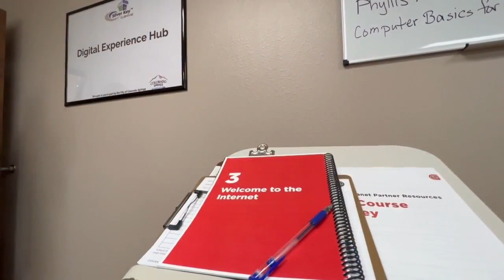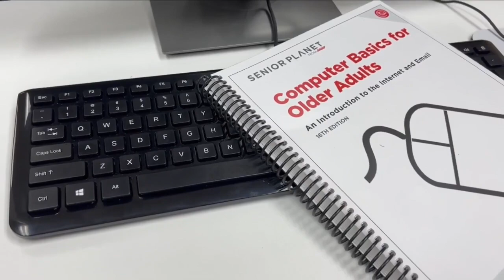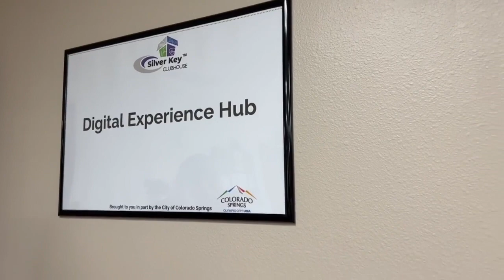Keeping up with technology, how Colorado seniors can get the help they need for free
AARP and Silver Key Senior Services are partnering together to provide free space and curriculum for seniors